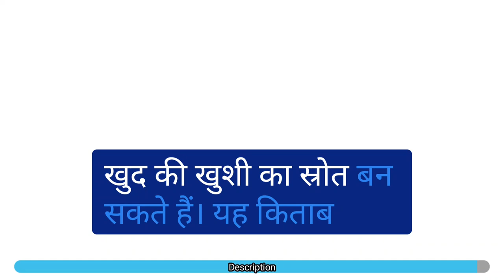Honjok: The South Korean Method to Live Happily With Ourselves audiobook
1. होन्जोक का परिचय (Introduction to Honjok)**
   *Honjok* एक दक्षिण कोरियाई जीवनशैली है, जिसका अर्थ होता है ‘खुद के साथ रहना और अकेलेपन में भी खुशी पाना’। यह तरीका आत्मनिर्भरता और खुद के साथ संतुष्ट रहने की कला को बढ़ावा देता है। उदाहरण के लिए, अगर कोई व्यक्ति अपने साथ समय बिताने में सक्षम है, तो उसे किसी बाहरी चीज़ की आवश्यकता नहीं होती है खुशी पाने के लिए।

2. **खुद से जुड़ना (Connecting with Oneself)**
   होन्जोक में खुद से जुड़ने का महत्व बताया गया है। जब हम खुद से जुड़ते हैं, तो अपनी इच्छाओं और जरूरतों को बेहतर ढंग से समझ पाते हैं। उदाहरण के तौर पर, कई लोग मेट्रो शहरों में अकेले रहते हैं और खुद से जुड़े रहने के लिए ध्यान और जर्नलिंग का सहारा लेते हैं।

3. **अकेलेपन का सकारात्मक पक्ष (The Positive Side of Solitude)**
   यह किताब समझाती है कि अकेलापन जरूरी नहीं कि नकारात्मक हो। यह समय खुद के विकास और आत्मनिरीक्षण के लिए बेहद महत्वपूर्ण हो सकता है। उदाहरण के लिए, यदि कोई व्यक्ति हर दिन कुछ समय अकेले बिताता है, तो वह अपनी सोच को साफ कर सकता है और नए विचारों के लिए जगह बना सकता है।

4. **समाज से अलग पहचान बनाना (Creating an Identity Apart from Society)**
   दक्षिण कोरिया में, जहाँ सामाजिक दबाव और प्रतिस्पर्धा का स्तर काफी ऊँचा है, होन्जोक युवाओं को एक अलग पहचान बनाने की प्रेरणा देता है। उदाहरण के लिए, कई कोरियाई युवा पारंपरिक विवाह या परिवार से अलग रहते हैं, क्योंकि वे स्वतंत्रता और व्यक्तिगत पहचान की तलाश में होते हैं।

5. **मेडिटेशन और आत्मनिरीक्षण (Meditation and Self-Reflection)**
   होन्जोक में ध्यान और आत्मनिरीक्षण को विशेष महत्व दिया गया है। यह हमारी मानसिक स्थिति को शांत और संतुलित रखने में मदद करता है। जैसे कि अगर कोई रोज़ाना ध्यान करता है, तो वो अपनी भावनाओं को बेहतर तरीके से समझ पाता है और जीवन में संतुलन बनाए रखता है।
 6. **नए शौक अपनाना (Developing New Hobbies)**
   किताब बताती है कि नए शौक और क्रिएटिव गतिविधियों को अपनाना, अकेलेपन को खुशी में बदलने का एक तरीका है। उदाहरण के लिए, कोई व्यक्ति अकेलेपन के समय में पेंटिंग या गार्डनिंग जैसी गतिविधियों में रुचि ले सकता है, जो उसे संतोष और खुशी देता है।

 7. **खुद को समझना और स्वीकार करना (Understanding and Accepting Oneself)**
   होन्जोक में खुद को स्वीकार करने का बहुत महत्व है। इसका मतलब है कि हम अपनी कमजोरियों और खामियों को भी अपनाएँ और उनसे घबराएँ नहीं। उदाहरण के लिए, यदि कोई व्यक्ति अपने इंट्रोवर्ट स्वभाव को अपनाता है, तो वह दूसरों के हिसाब से बदलने के बजाय खुद को बेहतर तरीके से जान पाता है।
 8. **खुद की कंपनी का आनंद लेना (Enjoying One's Own Company)**
   होन्जोक हमें खुद की कंपनी में खुश रहने की प्रेरणा देता है, जो आत्मनिर्भरता और आत्म-संतोष का एहसास कराता है। उदाहरण के लिए, अगर कोई व्यक्ति अकेले घूमने जाता है या रेस्टोरेंट में अकेले खाना खाता है, तो वह बाहरी उम्मीदों से दूर, खुद को खुश रखने की आदत विकसित करता है।

*Honjok: The South Korean Method to Live Happily With Ourselves* हमें सिखाता है कि समाज के दबावों से मुक्त होकर हम खुद की खुशी का स्रोत बन सकते हैं। यह किताब अकेलेपन को सशक्तिकरण में बदलने के तरीके बताती है।